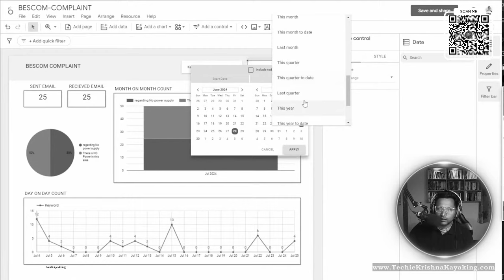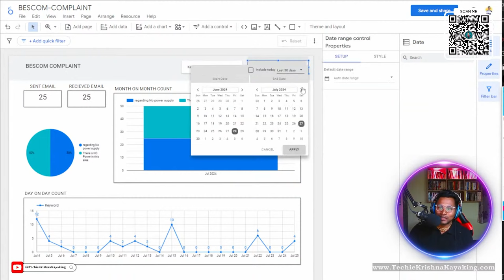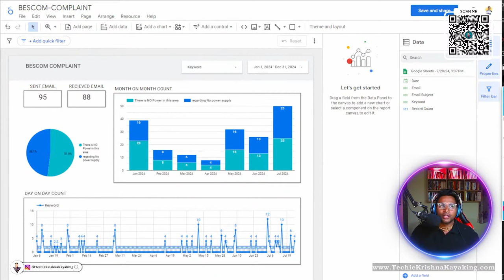Aag Laga Denge | Motivation | Get out of the FEAR | APPRECIATION - No gali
Happy querying! 💪✨

PODCAST
1. 7LPA to 35LPA 🔥15 Offers! A Journey from Support Engineer to Software Tester -Inspiring Tester Story

2. NIGHT SHIFT JOBS to 15+ OFFERS in BigData 😍 3 LPA in SUPPORT ROLE to 35+ LPA CTC as BigData TESTER